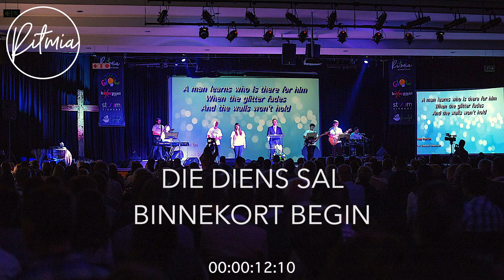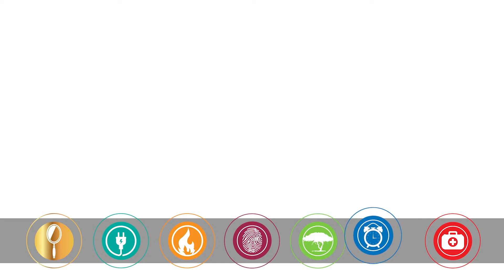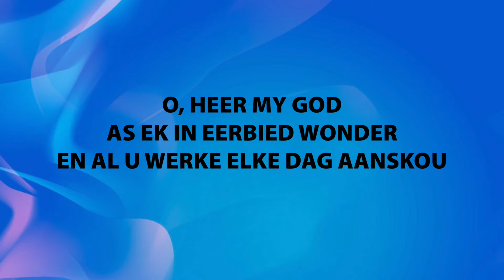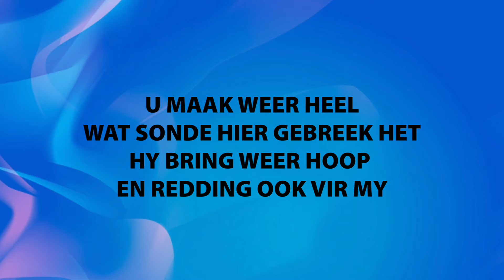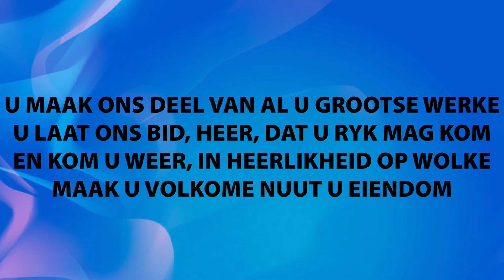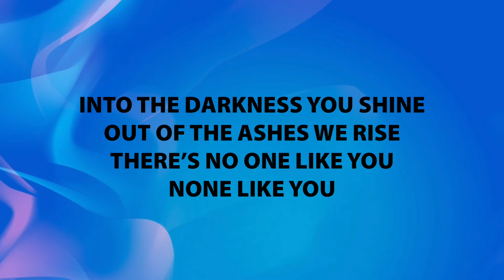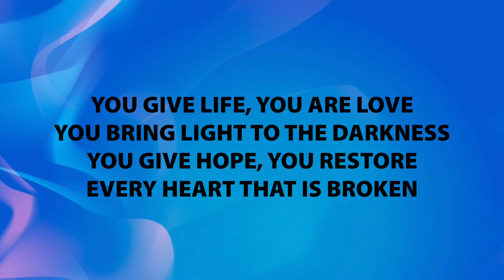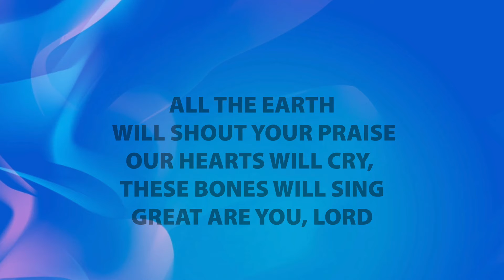11 September | Ritmia Erediens | Wees Lig